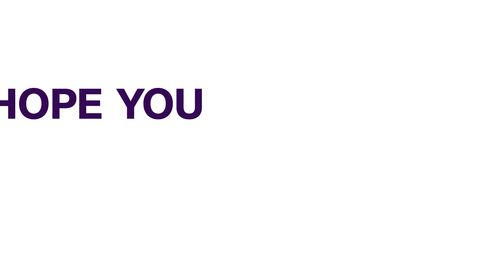Mali: Lake Chad Basin Commission Meets In Abuja Over Political Impasse | AFRICAN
President Muhammadu Buhari has called on the international community to support Chad to conclude the transition from military to democratic government in a peaceful manner within the set time of 18 months.